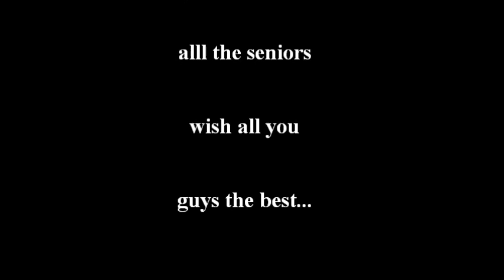South Dade Senior Picnic Get Off! (Class Of 11')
South dade seniors just wildin out at our senior picnic dancing, laughing, clapping, just having fun & sharing memories for MY CLASS OF 11' Fam!